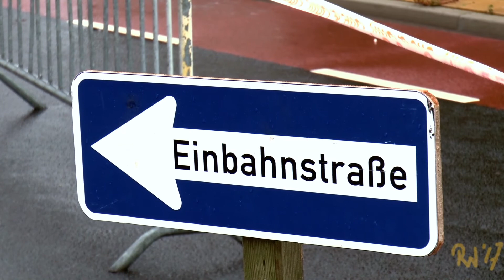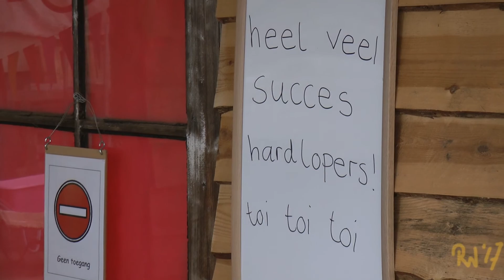De One en Only Der Eins und Einzige Supertolle Schlager Blumen Lauf deel 1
Deel 1 van een uitgebreid verslag van de Veense marathon 2017.